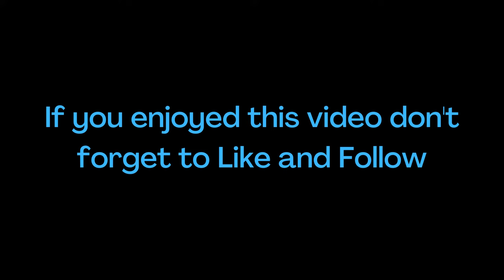Echo Yue Chinese Celebrity Beautiful Photos Fashion Model 27 Pics celebrities beauty #2023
Here is a Stunning Collection of Street Style Photos of Model Echo Yue. Random Fashions.